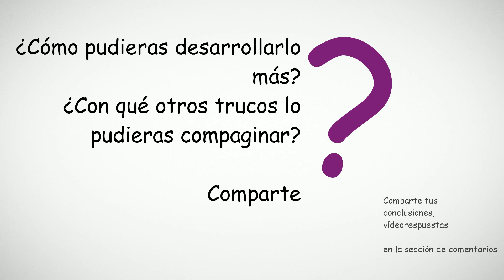Juego de momia, para fiestas y Recaudación de fondos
Dirigido: a los niños a partir de 6 años de edad hasta las personas mayores
Lugar: familia, fiesta, evento, recaudación de fondos
Destreza: cooperación, habilidad motora
Tiempo: seis minutos o más - también podemos usar la duración de la canción
Número de jugadores: dos o más
Se necesita: un rollo de papel higiénico para dos jugadores

Disfrazarse es una actividad divertida y fotogénica para niños y mayores. Asumiendo el disfraz interpretamos el personaje con las palabras, gestos y comportamiento. Los disfazados tienen los poderes y a muchos niños les encanta ser Drácula, Spiderman, Draculaura, etc.

* hay que preparar el ambiente - un sitio bien iluminado y accesible para las cámaras de fotos con música a fondo
* reunimos los jugadores en el centro y les dividiremos en grupos de dos jugadores. A cada grupo entregaremos un rollo del papel higiénico
* a la señal - (la música, canción conocida o palabra "empezamos ya") los jugadores tienen que enrollar su compañero en el papel desde los pies hasta la cabeza
* si se romperá el papel los jugadores tienen que seguir enrollando otro jugador
* el juego se ha terminado cuando hemos creado la primera momia, cuando todos los jugadores acabaron el rollo o cuando todos los jugadores están envueltos en el papel

Preguntas y variaciones de Juego de momia, para fiestas y Recaudación de fondos:

* aprovechamos los que tenemos. En vez del papel higiénico podemos usar papel de cocina, periódicos, etc.
* si hay solos dos jugadores podemos enrollar uno de nuestros brazos o la cabeza
* antes de hacer el juego podemos hacer algunos trucos de magia con la servilleta
* después podemos hacer que las momias salten hacia la meta, dejar a los niños más pequeños tirar el papel al aire lo cuál es enormemente divertido y usar el papel para formar las bolas y tirarlas dentro de la caja
* es un juego que recomiendo de todo mi corazón para la recaudación de fondos ya que los participantes se divierten y hay muchas fotos de los familiares

El vídeo ha sido grabado con canon 600d, f1.8, 50mm, iso 200, wb 4500, M4, custom picture style: studio p -2, 0, 0, 0, 29mb/s, magic lantern 2.3, audio captado con micrófono takstar sm9b, input con zoom h4n, editado en Kdenlive, audio normalizado, ampliado, eliminado el ruido y añadido aparte para sincronización con el vídeo y exportado como mpeg2